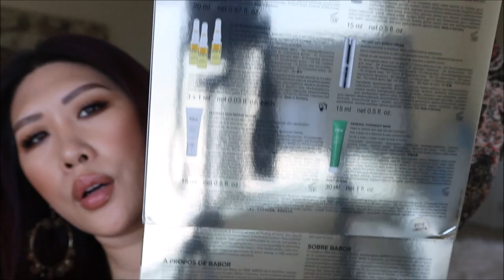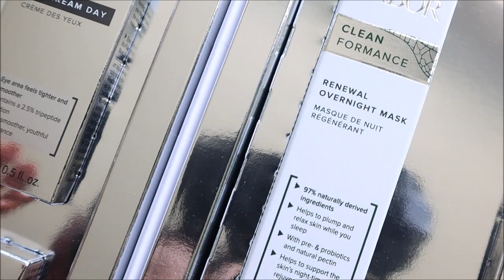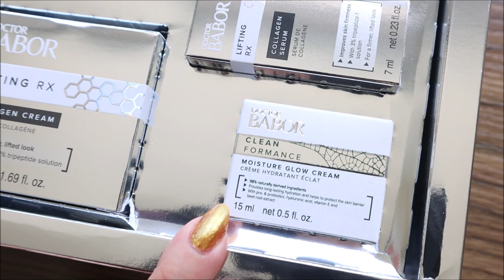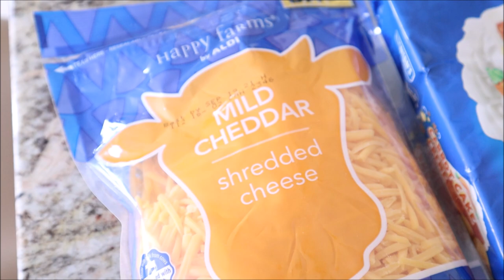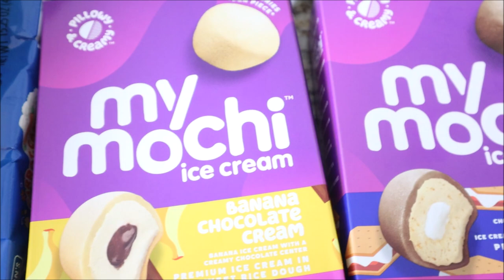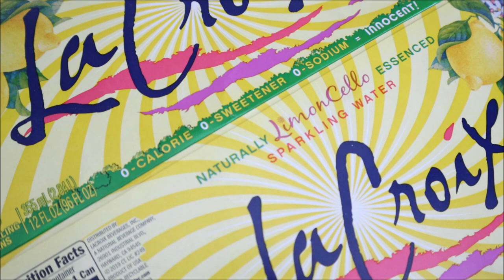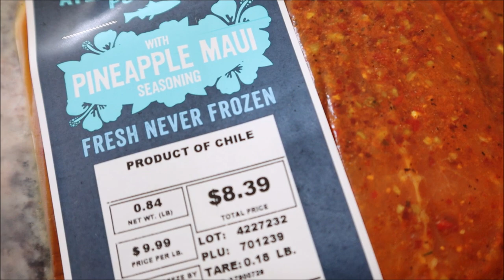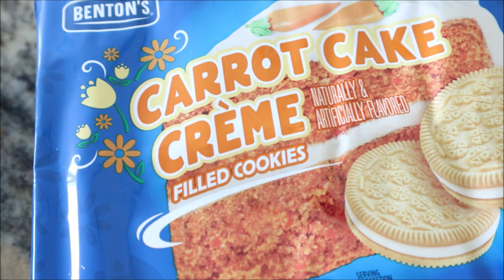VLOG 235 :: Skincare Reviews, Aldi, Root Dye Success, Indian Food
⭐ MENTIONED ⭐
- reviews to come :)
Loreal Magic Root Rescue Dark Brown
La Croix Key Lime
La Croix Limoncello